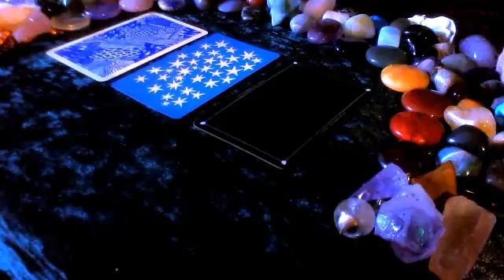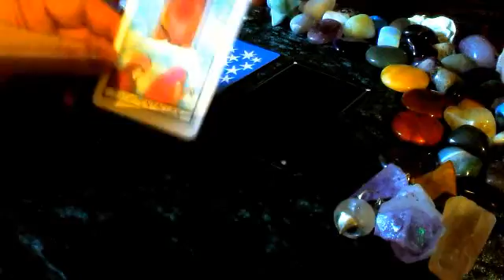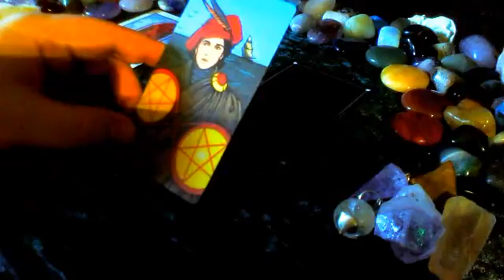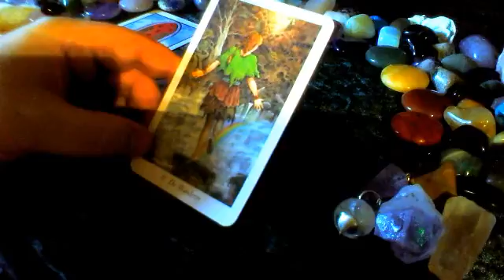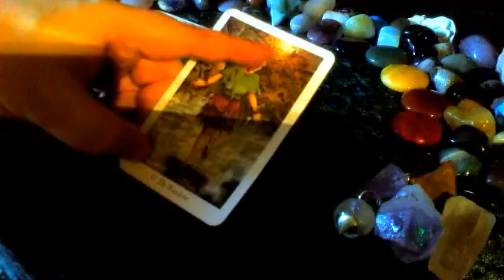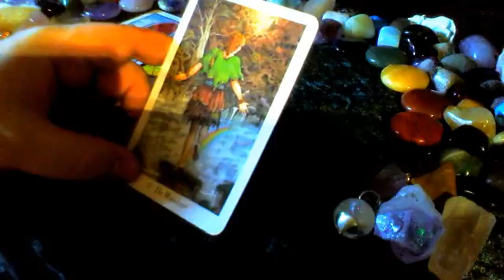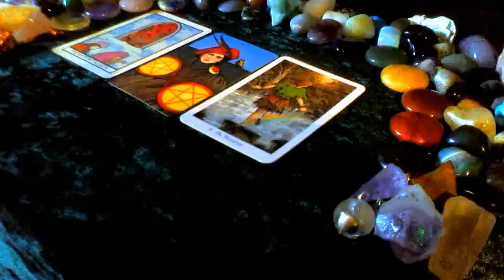Tarot reading "Card of the Day" - 20.04.12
Greetings everyone. I wasn't gonna record a video today, because I've been feeling very rubbish these past two days, but I wanted to do it for you guys. I hope you find it useful. Blessings. xx